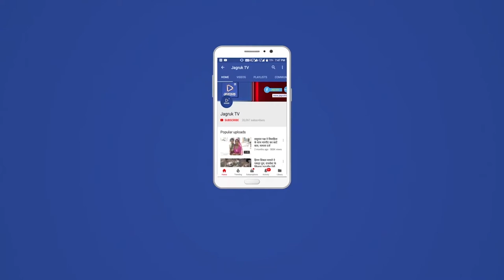आबूरोड : विद्यालय में क्रमोन्नत करवाने पर कांग्रेस कार्यालय पर नगर जश्न मनाया गया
आबूरोड विधानसभा क्षेत्र में राजकीय माध्यमिक विद्यालय से राजकीय उच्च माध्यमिक विद्यालय में क्रमोन्नत करवाने पर कांग्रेस कार्यालय पर नगर जश्न मनाया गया। कांग्रेस अध्यक्ष अमित जोशी, पूर्व नेता
प्रतिपक्ष जेपी सिंह, सेवादल अध्यक्ष सुरेन्द्र छावरा की अगुवाई में मिठाई बांटकर खुशी जताई गई। मुख्यमंत्री अशोक गहलोत, सांसद नीरज डांगी व
शिक्षा मंत्री बीडी कल्ला का आभार जताया। नगर कांग्रेस अध्यक्ष अमित जोशी के अनुसार आबूरोड की तरतोली, आकराभटटा, गांधीनगर, महिखेड़ा, धामसरा, दोयतरा, पाबा के छात्र-छात्राओं को उच्च शिक्षा के लिए अन्यत्र नहीं जाना पड़ेगा। कांग्रेस जनप्रतिनिधियो व अध्यक्ष जोशी ने सांसद डांगी का विशेष
आभार जताया। साथ ही कहा कि सांसद डांगी ने इन विद्यालयो के लिए कई बार
मुख्यमंत्री व शिक्षा मंत्री को पत्र लिखकर क्रमोन्नत करने की मांग की थी।